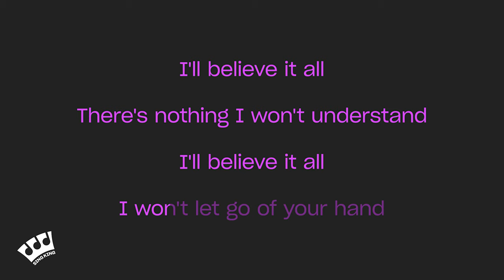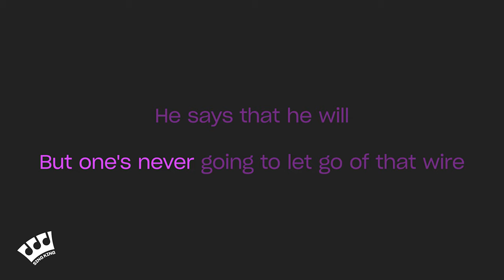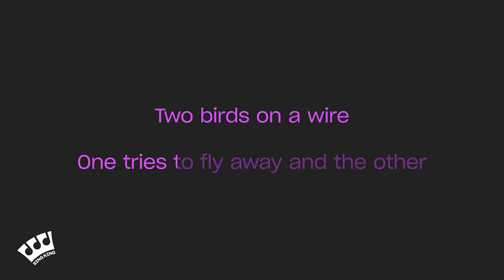Regina Spektor - Two Birds (Karaoke Version)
Karaoke sing along of “Two Birds” by Regina Spektor from Sing King Karaoke